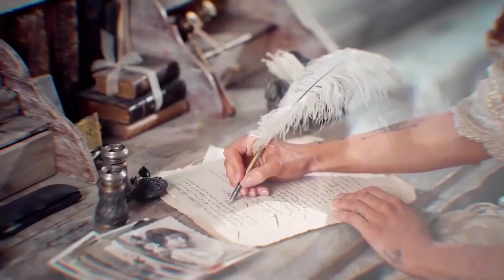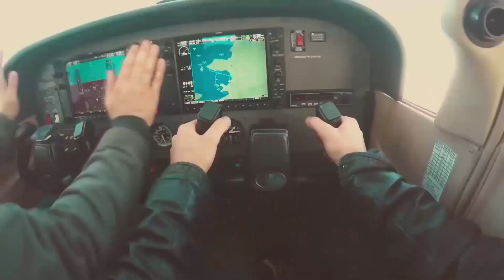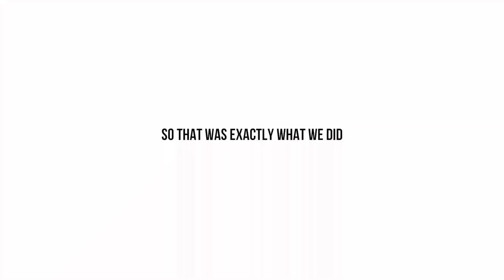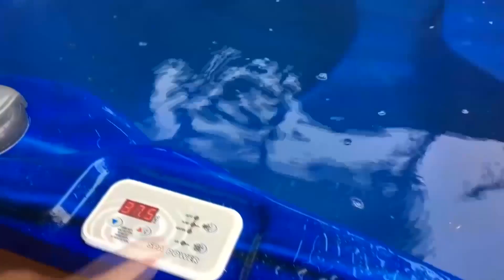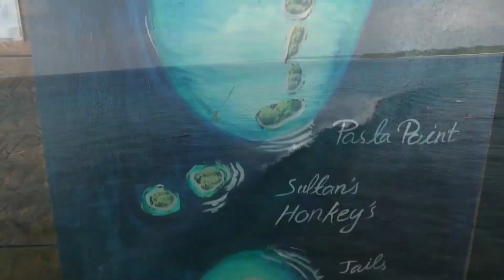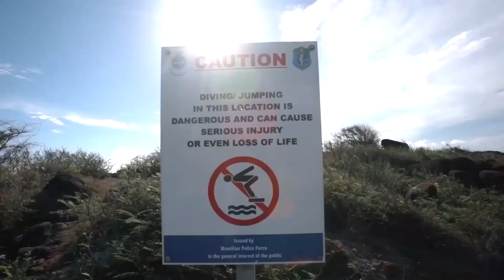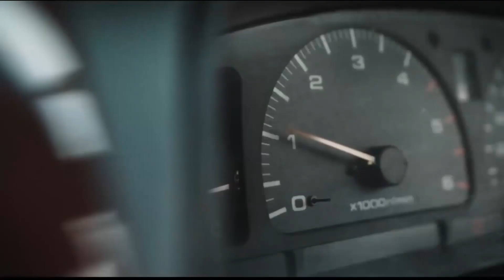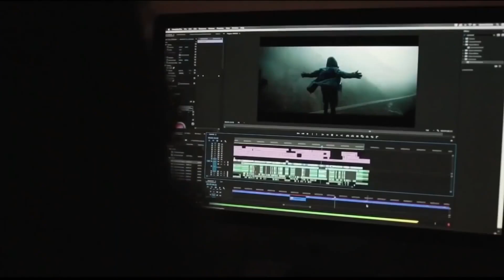Disco 70s 80s 90s Music Hits - Golden Eurodisco Megamix - Best disco music 70s 80s 90s Legends #128